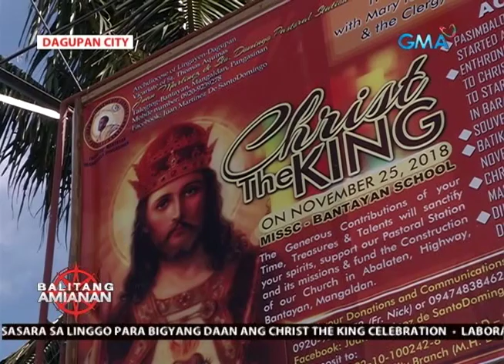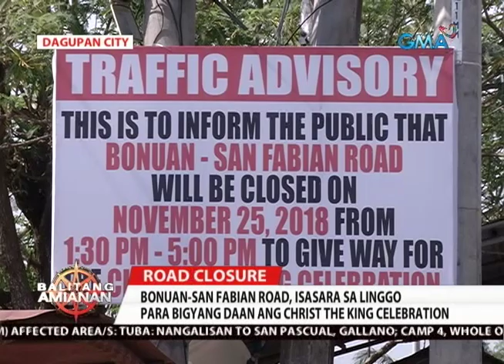Balitang Amianan: Bonuan Road, Isasara sa Linggo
Bonuan-San Fabian Road, isasara sa linggo para bigyang daan ang Christ the King Celebration.